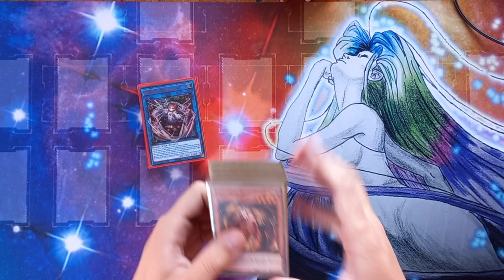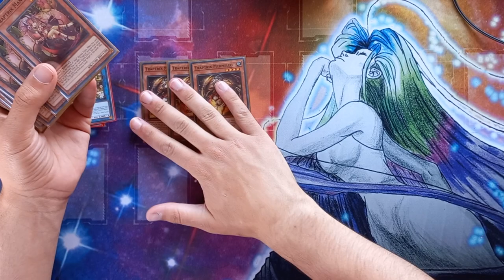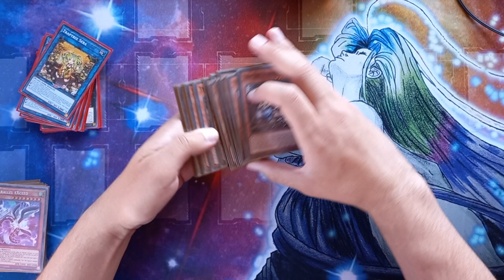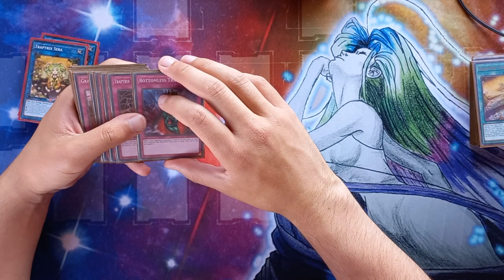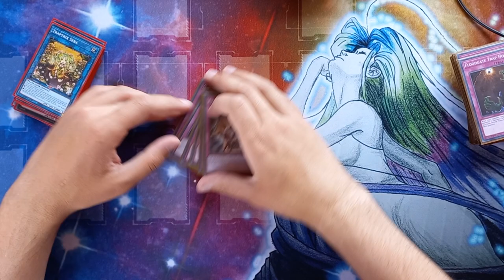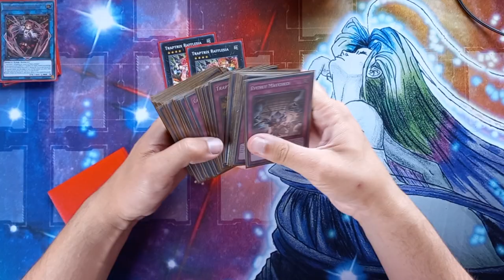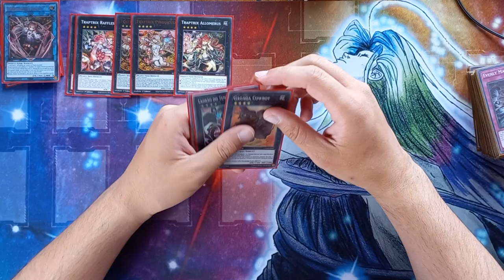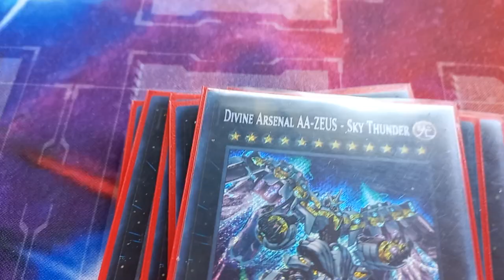Traptrix Deck Profiele | Mar 2023